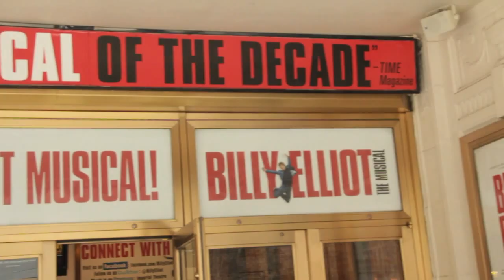Tade & Cameron at the Billy Elliot Stage Door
Broadway's own Tade Biesinger and Cameron Clifford took a break from rehearsal to answer fan-submitted questions at the Billy Elliot stage door.

BILLY ELLIOT is the spectacular show with the heart, humor and passion to be called "THE BEST SHOW YOU'LL EVER SEE" by the New York Post and honored with ten 2009 Tony Awards® including BEST MUSICAL.

BillyElliotBroadway.com